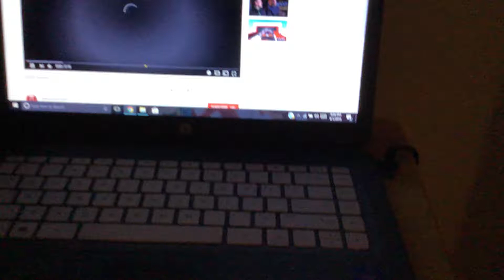Insane Fury Theme Song